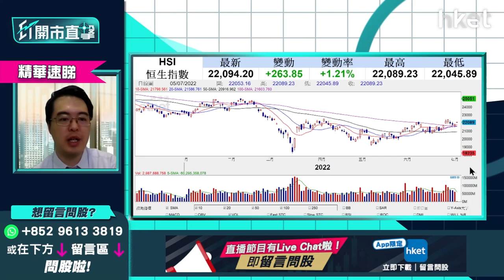【ET開市直擊】（精華）恒指可否睇高一綫 下一個阻力位係邊？